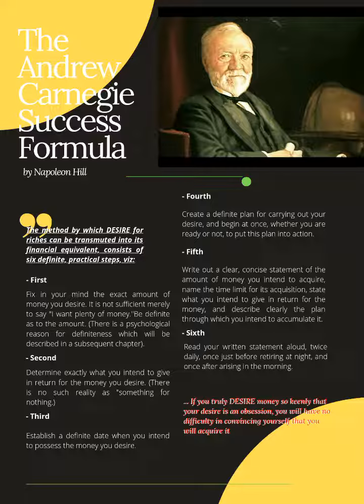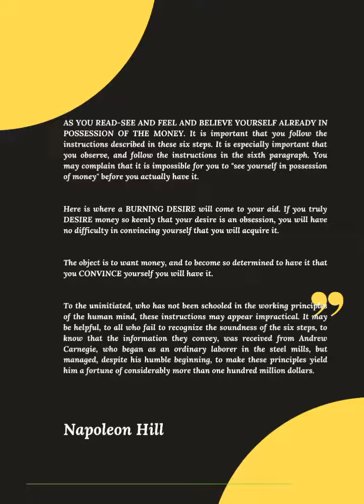The Andrew Carnegie Success Formula by Napoleon Hill (Think and grow rich)